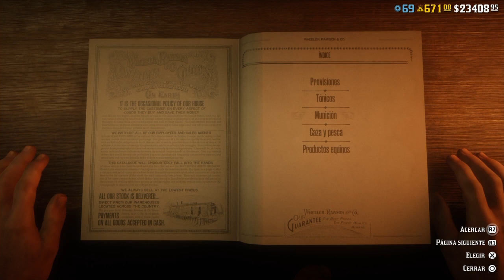Red Dead online Objetivos diarios Guia rapida Monte Hagen,Lucio Europeo,Pescado suculento,alimentos